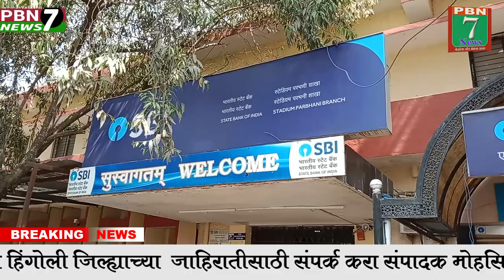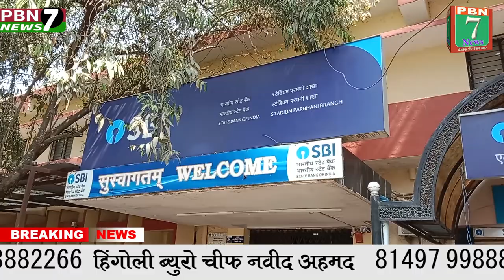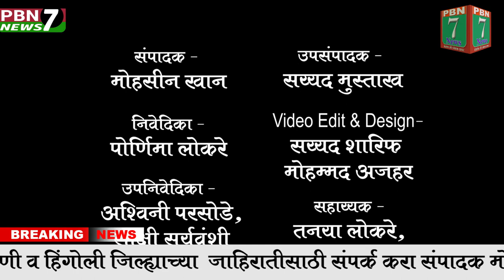PBN7 News Today's 17 02 2022 News Update !!! pbn7news वेगवान मराठी बातमीपत्र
PBN7 News Today's 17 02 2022 News Update !!!

 PBN 7 NEWS मराठी# # संपादक# मोहसीन अहमद खान MOB ★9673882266 ★ MOB ★ 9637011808 ★ परभणी व हिंगोली जिल्ह्याच्या प्रमुख घडामोडी जानूंन घेण्यासाठी राहा आमच्यासोबत अपडे